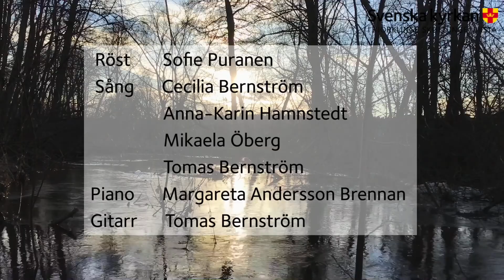Meditation under fastan #6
Vad behöver du för att känna gemenskap? När vi andas blir vi påminda om att vi inte är ensamma. Det är inte bara du som andas, Gud andas i dig. Veckans meditation är från olika naturmiljöer i våra församlingar med sång av Cecilia Bernström, Anna-Karin Hamnstedt, Mikaela Öberg, Tomas Bernström och Margareta Andersson Brennan.

Det här är del 6 i en serie med meditationer som följer fastan fram till påsken.